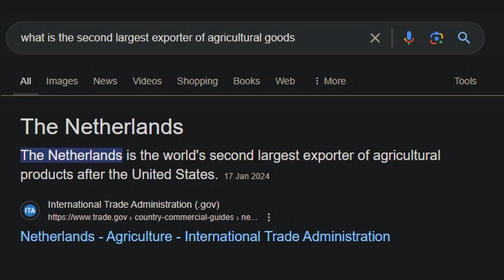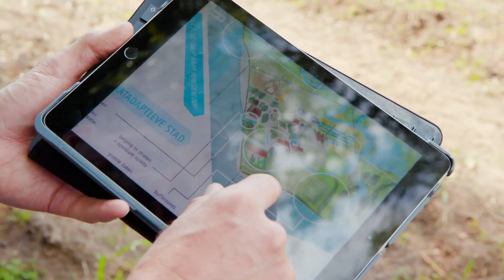Why The Dutch (Probably) Won't Drown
This video is for A2 and B1 Dutch language students, with subtitles in Dutch, English, Spanish, and Arabic. We explore whether the Netherlands is at risk of drowning due to rising sea levels. Despite the alarming scenarios, the video delves into the country’s history of water management, the lessons learned from past disasters like the 1953 flood, and the modern defences in place. How likely is it that the Netherlands will stay above water? Watch to find out.

Transcript:

Hoi studenten welkom bij Netjes Nederlands. Het onderwerp van vandaag is: gaat Nederland verdrinken? Het KNMI zegt in een belangrijk rapport dat het weer in Nederland snel verandert. Als we niet minder broeikasgassen in de lucht laten komen, kan de zee wel 1.2 meter stijgen. Als het ijs op de zuidpool sneller smelt, kan dit zelfs 2 meter worden. Dat is een groot probleem voor Nederland want één derde van het land zit onder zeeniveau. In deze video gaan wij kijken naar de consequenties en de oplossingen voor dit probleem.

Het was een donkere nacht in 1953 toen de zee besloot het land terug te nemen. Het was een zaterdag, de eerste dag van februari, toen de wind schreeuwde en het water van de Noordzee opsteeg met een kracht die niemand ooit had gezien. De dijken die al eeuwenlang de beschermers van het Nederlandse land waren, konden de wilde golven niet stoppen. Ze braken en het water stroomde over het land, over de velden, door de straten en de huizen in. Midden in de nacht werden mensen wakker, niet door de wind maar door koude gevaarlijke water dat alles meenam. Vele dorpen in de provincies Zeeland, Noord-Brabant, Zuid-Holland werden overweldigd door de zee. Deze vloed nam meer dan 1800 levens.

Dit was de watersnoodramp in 1953. Een tragedie maar ook een les voor Nederland want hierna hebben wij de dijken versterkt en wij zijn begonnen aan de Deltawerken in de provincie Zeeland, één van de grootste en geavanceerde watercontrolesystemen in de wereld. Een derde van Nederland zit onder zeeniveau en dit deel kan verdrinken als het water stijgt. Veel van de meest belangrijke steden zijn in dit gebied. Rotterdam, de grootste haven van Europa. Den Haag, het Nederlandse parlement. Utrecht, de hoogste kerk van Nederland. En Amsterdam met de grootste coffeeshop van Nederland. Deze steden samen noemen we de ''Randstad''. Als de Randstad overstroomt kan de schade oplopen tot miljarden euro's. Huizenprijzen zullen eindelijk lager worden maar niemand wil er meer wonen. Ook landbouw kan veel problemen krijgen. Als Nederland overstroomt komt er vies water in de grond. Groente en fruit zullen dan niet meer zo goed groeien en Nederland is een gigantische exporteur van landbouwproducten. Nummer twee in de wereld na de Verenigde Staten.

Dit zijn de consequenties maar wat zijn de oplossingen? Na de watersnoodramp heeft Nederland veel geïnvesteerd in de dijken, in de bescherming van het land, de Deltawerken maar nu met klimaatverandering hebben we een groter probleem. Nou, hiervoor heeft de overheid het Deltaprogramma geïntroduceerd. Ten eerste, één van de belangrijkste dingen die het Deltaprogramma wil doen, is het versterken van de dijken. Dijken zijn grote wallen van zand, klei en steen die het water tegenhouden. Door ze sterker en hoger te maken kunnen de dijken het land beter beschermen tegen het stijgende water. Ten tweede, het Deltaprogramma wil werken aan klimaatbestendige steden. Dit zijn steden die beter voorbereid zijn en zich beter kunnen aanpassen aan het veranderde klimaat. Bijvoorbeeld door straten en pleinen zo te maken dat het water makkelijk weg kan stromen als het hard regent. Zo blijven huizen en mensen droog. Ten derde, het Deltaprogramma wil moerasgebieden, wetlands, creëren om Nederland te beschermen tegen het stijgende water. Als het water stijgt kunnen wetlands het water opvangen, een beetje als een spons. Maar wetlands zijn ook goed voor de natuur. Ze bieden bijvoorbeeld een thuis voor veel planten en dieren zoals vogels, vissen en insecten. Door wetlands te behouden, preserveren, en door ze aan te leggen zorgt Nederland voor extra bescherming tegen overstromingen terwijl de natuur ook profiteert.

In conclusie, we willen geen Watersnoodramp 2.0 maar de zeespiegel stijgt en het klimaat verandert. Één derde van Nederland zit onder zeeniveau dus we moeten actie nemen. Daarvoor is het Deltaprogramma in leven geroepen. Met versterkte dijken, klimaatbestendige steden en wetlands hopen ze dat Nederland niet zal verdrinken. Zal het genoeg zijn?

Netjes! Dat was het verhaal. Vond je dit interessant? Bedankt voor het kijken en tot ziens.